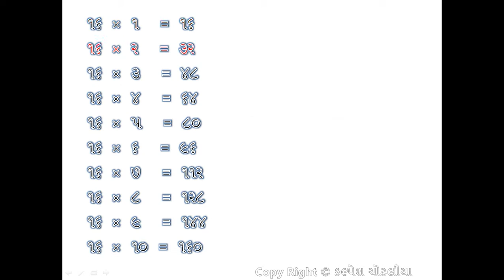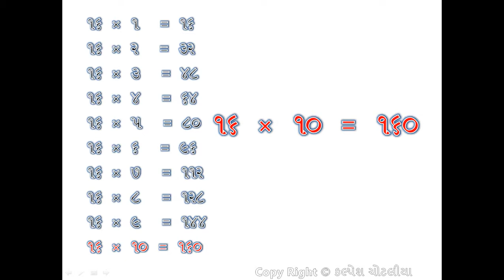GUJARATI GHADIYO 16 GUJARATI PALO 16 GUJARATI TABLE 16